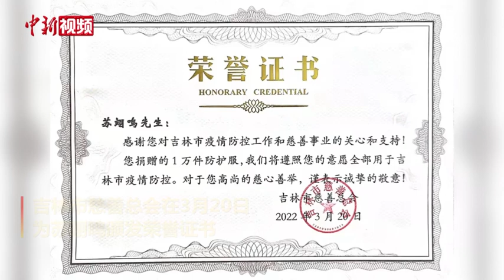苏翊鸣为家乡吉林捐赠1万件防护服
近日，冬奥冠军苏翊鸣向吉林市捐赠了1万件防护服，并在箱子上留言：“吉林加油！医护人员辛苦了！”
        吉林市慈善总会在3月20日为苏翊鸣颁发荣誉证书，并将按照苏翊鸣的意愿，将所有防护服用于疫情防控。